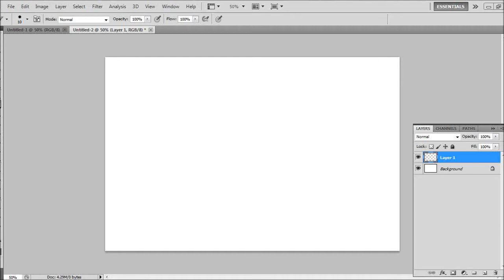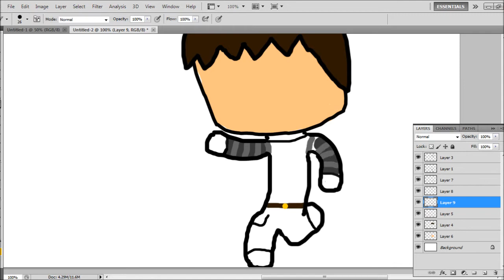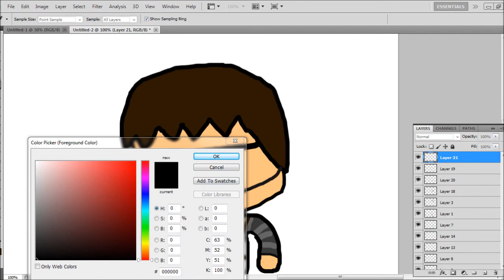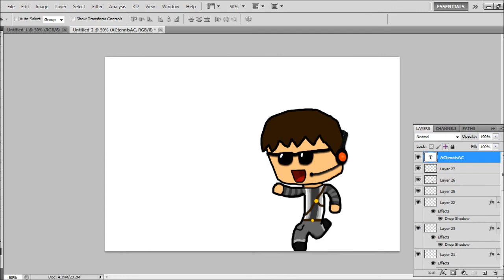Rigid Draws ACtennisAC !!!!!!!!!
Whats up guys, this is my first time trying to draw in phtotshop, tell em what you think! thanks!